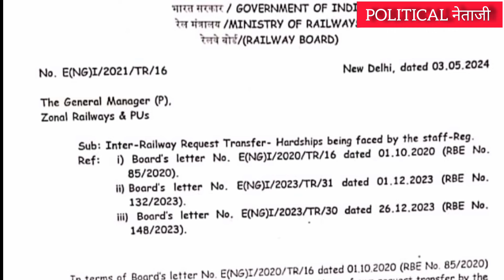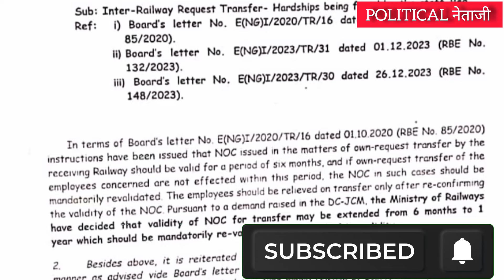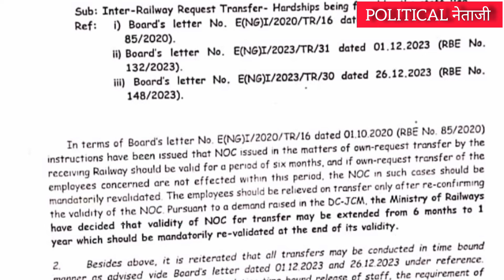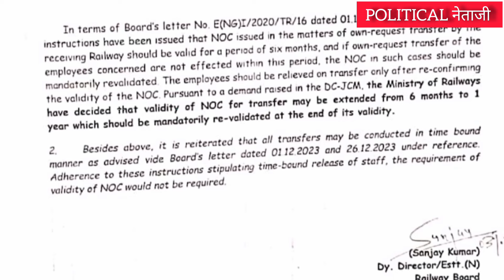New Instruction issued for Inter railway transfer ।।indianrailways